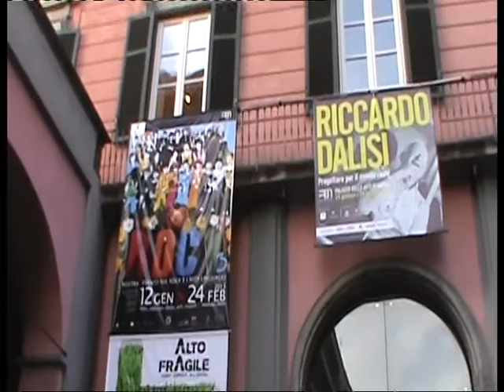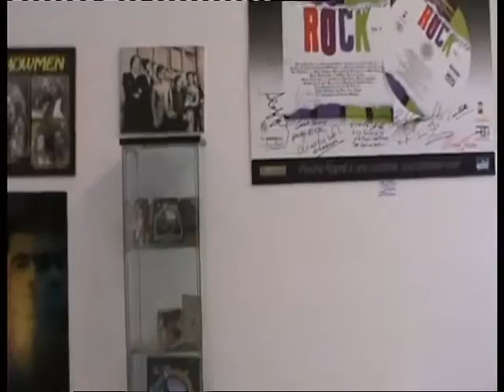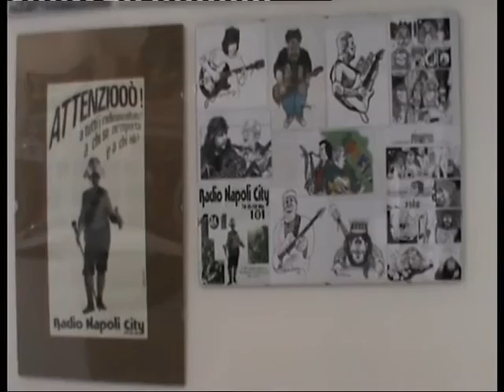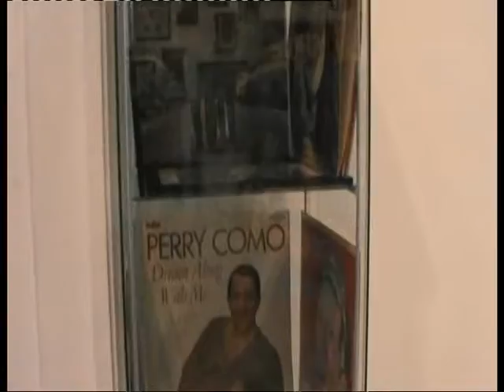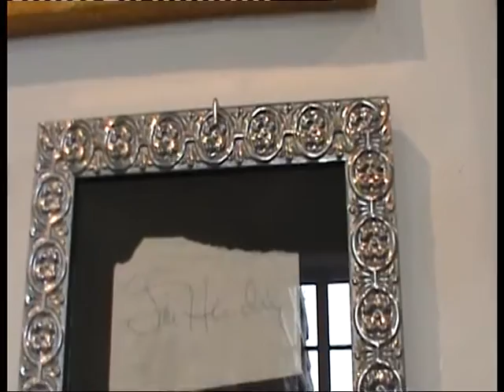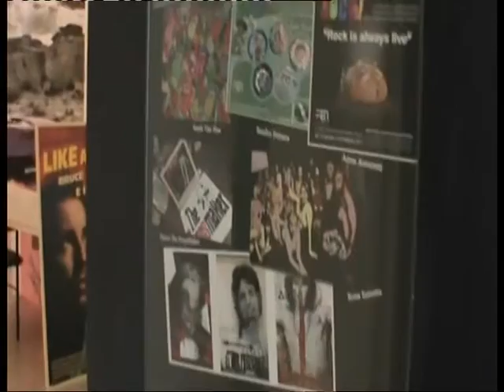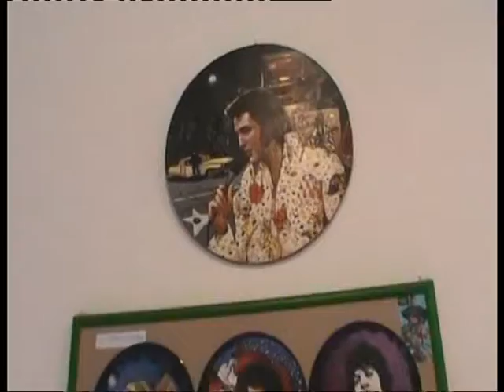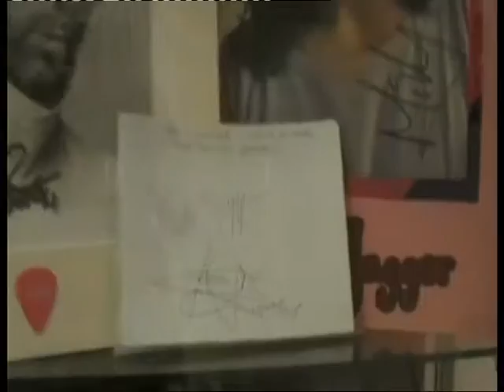Rock!3 di Michelangelo Iossa e Carmine Aymone 2013 clip by@SandroFerrara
Mostra al Pan Palazzo delle Arti Napoli dedicata al collezionismo Rock Moog e della Fender Stratocaster, a Jimi Hendrix,Mario Musella,Pino Daniele. Gli artisti in mostra sono Paul Whitehead,Lello Esposito,Sandro Ferrara,Sarah Van Hoe,Flavio The Props Maker,Anna Amoretti,Rosa Iazzetta,Aurora Lobina.
clip by@SandroFerrara2013